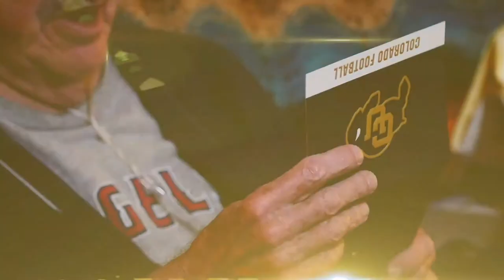Buffalo Stampede 11.20.2019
This week's Buffalo Stampede TV show, hosted by Mark Johnson.

Segments: Men's basketball's 3-0 start to the season, football heading into its final home game, soccer's current run in the NCAA Tournament, and women's basketball's 3-0 start to the season.

Special guests: McKinley Wright IV (men's basketball junior), Steven Montez (football senior), Stephanie Zuniga (soccer senior), Mya Hollingshed (women's basketball junior).

Features: Men's basketball coach Tad Boyle recapping recent wins; Ralphie Program Manager John Graves discussing the decision to retire Ralphie V; volleyball junior and current Miss Colorado USA Emily DeMure; Chip the Buffalo delivering Hero Boxes to local veterans for Veteran's Day.